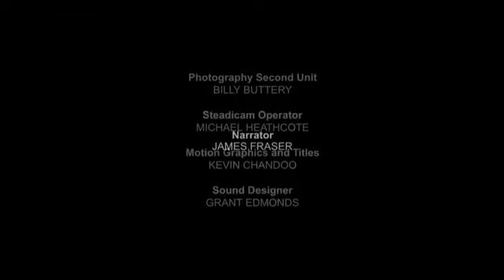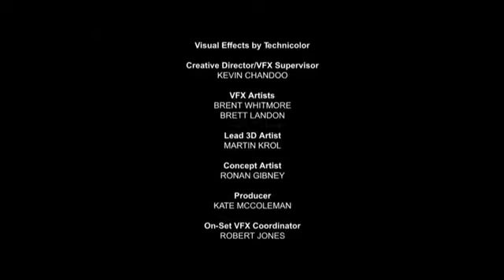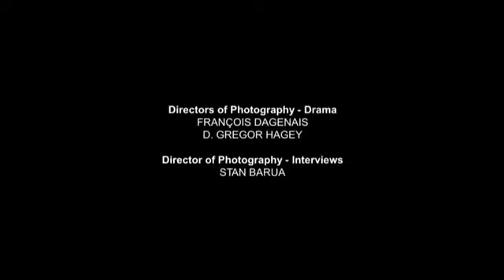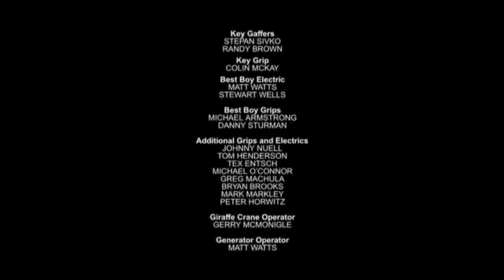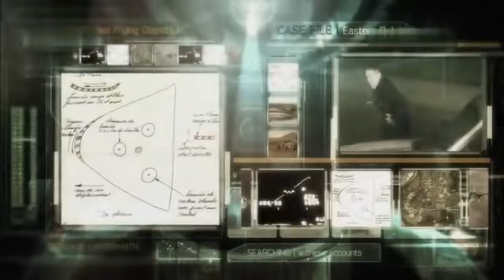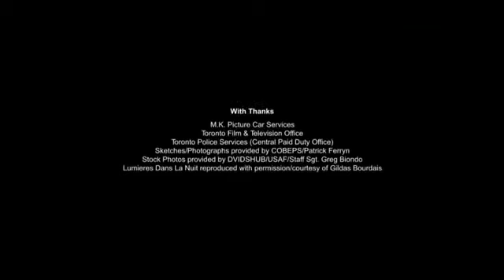Documentario Alieni incontri ravvicinati episodi inediti stagione 1360p